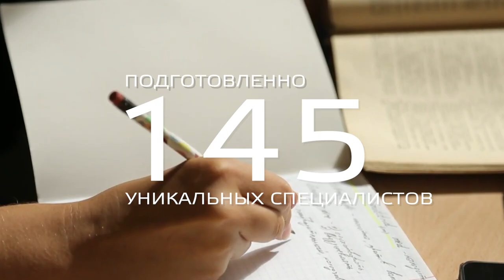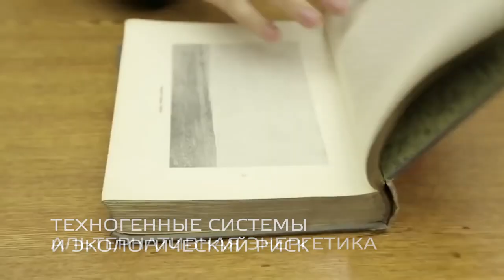МГИМО. Богатым, успешным и счастливым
В 2010 году в МГИМО была создана кафедра международных комплексных проблем природопользования и экологии и была поставлена цель готовить дипломатов и международных специалистов в области экологии и климатической повестки. Перспективность развития экологического направления в МГИМО не вызывает сомнений – достаточно активно развивается международное сотрудничество в сфере экологии и охраны окружающей среды, зеленые технологии, сектор энергетики с использованием возобновляемых ресурсов, усиливается углеродное регулирование, вводятся углеродные налоги, увеличивается доля инвесторов, уделяющих пристальное внимание не только объему дивидендов, но и социально-экологической ответственности компании. Во многих как государственных, так и бизнес-структурах созданы отделы по экологии и устойчивому развитию.

К 2021 году состоялось семь выпусков студентов – экологов-международников: было подготовлено более ста уникальных специалистов (145) – сегодня сотрудников департаментов различных российских министерств и ведомств, в т.ч. МИД, консультантов ведущих консалтинговых компаний, специалистов российских и зарубежных компаний. 34 выпускника-эколога закончили МГИМО с красным диплом. На каждом курсе 20 бюджетных мест и 15 договорных. Для поступления необходимо сдать ЕГЭ по русскому языку, иностранному языку и географии (профильный предмет). Все студенты, обучающиеся на бюджетной основе, являются призерами или победителями заключительного этапа Всероссийской олимпиады школьников по географии. Преподается более 65 дисциплин, в том числе иностранные языки - английский, французский, немецкий, испанский.

По итогам обучения студенты получают диплом бакалавра со знанием иностранного языка. Подавляющее большинство наших выпускников работают по специальности.

Помимо классических знаний по экологии, экологической безопасности, обращению с отходами, особо охраняемым природным территориям, студенты получают знания по международным отношениям, экономике, международному праву, менеджменту, маркетингу. Значительная часть дисциплин, изучаемых на кафедре уникальна и не имеет аналогов. К числу таких дисциплин, прежде всего, можно отнести «Международные экологические исследования», «Многосторонняя экологическая дипломатия», «Современная климатическая политика», «Экологические проблемы мирового ТЭК», «Альтернативная энергетика в МЭО», «Экологическая политика», «Основы экологической деятельности организаций ООН».

Большое место в подготовке занимают практики. Уже на практике первого курса студенты получают информацию из первых рук от экспертов Всемирного банка, программ ООН, международных экологических организаций. Для студентов второго курса обязательной является выездная полевая практика.

Ежегодно студенты-экологи проходят зарубежные стажировки, участвуют в престижных конкурсах и мероприятиях, принимают активное участие в студенческой культурной и спортивной жизни МГИМО, в экологическом студенческом движении «MGIMO Goes Green». Организуют в МГИМО «зеленую неделю»; кубок экологических кейсов. При поддержке кафедры и служб Университета в МГИМО организован систематический сбор макулатуры, батареек. Благодарю движению MGG, университет постоянно участвует в акции Электроосень и Электровесна по сбору не нужной электроники.

Наши выпускники поступают в магистратуру МГИМО, ведущих российских и зарубежных университетов, получают интересную работу в международных компаниях, на международных проектах, имеют прекрасные перспективы для развития.

Преподаватели кафедры - высокопрофессиональные специалисты, доктора и кандидаты экономических, биологических, географических, сельскохозяйственных, технических наук. К занятиям привлекаются ведущие российские и зарубежные эксперты-практики, проводятся лекции иностранных профессоров. Важным направлением в работе кафедры является курс на омоложение преподавательского состава, активное привлечение к занятиям выпускников, многие из которых уже приобрели достаточный практический опыт.

В 2020 году при Ассоциации выпускников МГИМО было создано сообщество экологов-международников – Экокомьюнити МГИМО, руководителем которого является Айсулуу Аманташева, где связующим звеном выступила кафедра международных комплексных проблем природопользования и экологии, объединяющая сегодня всех выпускников МГИМО, которые связали свою жизнь и профессию с экологией.

С 2022 года на 4 курсе планируется преподавать несколько дисциплин на английском языке (к 2024 году 10 дисциплин 4 курса должны преподаваться на английском языке, согласно реализации Дорожной карты кафедры МКППиЭ на 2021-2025гг.).

В марте 2021 года был создан Центр устойчивого развития и ESG-трансформации МГМИО, директором которого стал Руслан Аллахвердиевич Алиев.

Также, в сентябре 2021 года были запущены 2 магистерские программы: «Менеджмент устойчивого развития» (на базе Школы бизнеса и международных компетенций) и «Экологический менеджмент в корпоративном секторе», совместно с Российским государственным гидрометеорологическим университетом (РГГМУ, Санкт-Петербург).